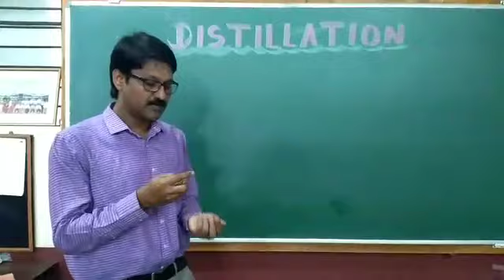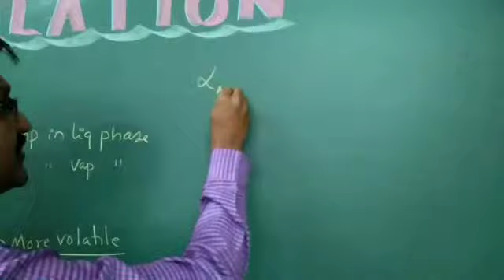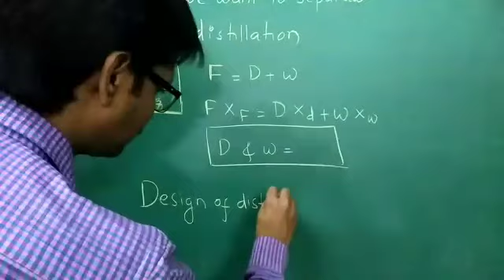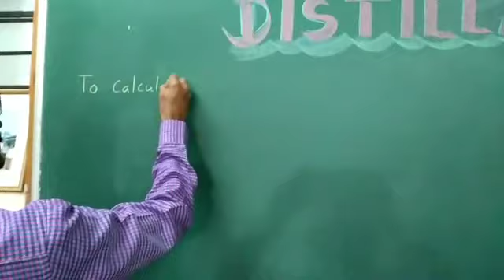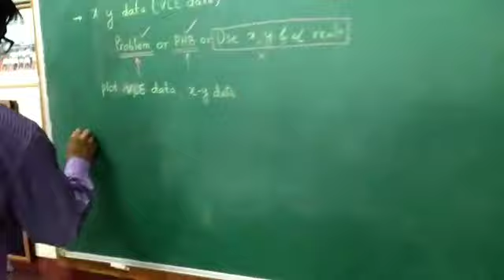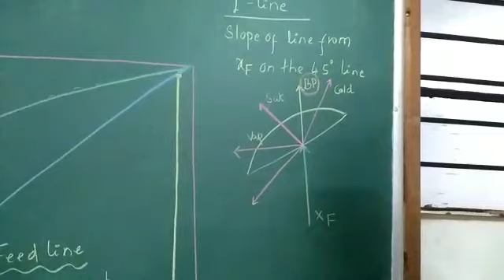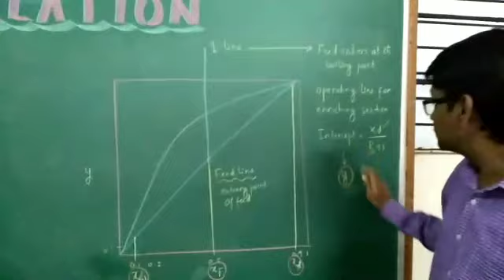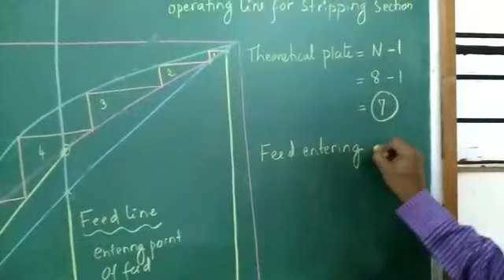Basics of distillation